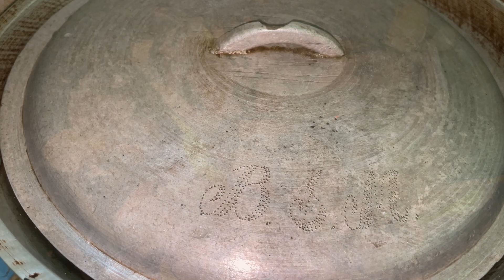MACKEREL 🥥 COCONUT MILK 👌❤️Tulingan sa Gata. Fish in coconut milk. So Easy So Good!